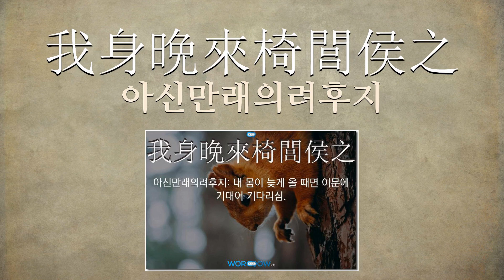이문에 관한 한자어/사자성어 3개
이문에 관한 한자어 및 사자성어를 자세하게 풀이해 드립니다.

[이문에 관한 한자/한자어/사자성어 목록: 3개]
1) 薄利多賣(박리다매): 이익을 적게 보고 많이 파는 것.
2) 倚閭之情(의려지정): 자녀나 배우자가 돌아오기를 초조하게 기다리는 마음.
3) 我身晩來椅閭侯之(아신만래의려후지): 내 몸이 늦게 올 때면 이문에 기대어 기다리심.